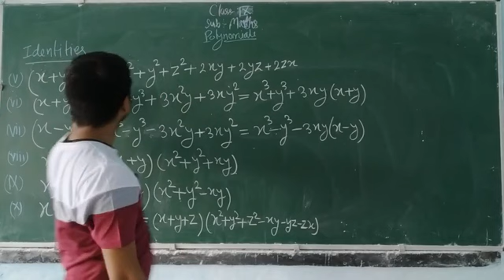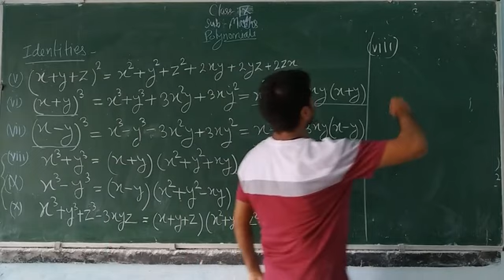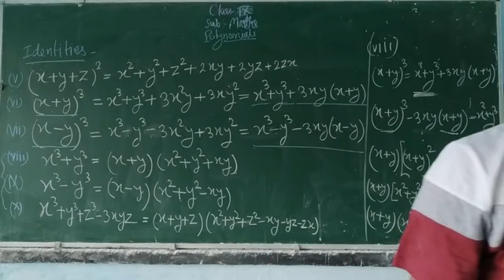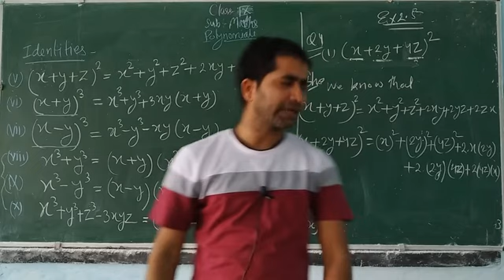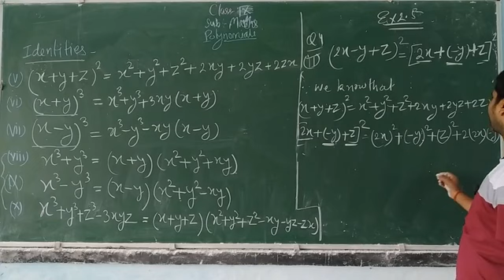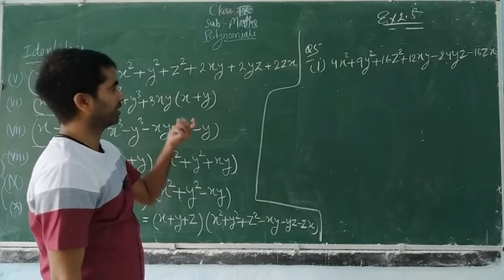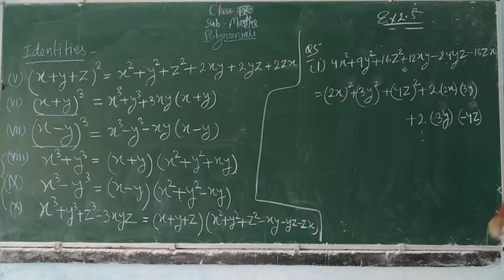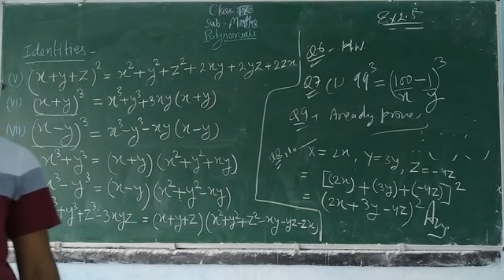Class 9 maths Ex 2.5 Q4, 5,6,7,9